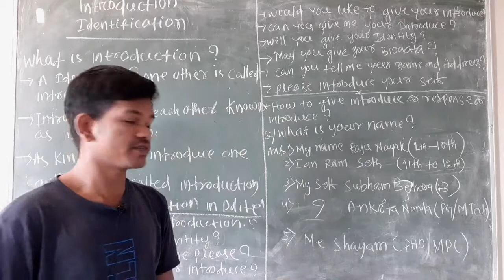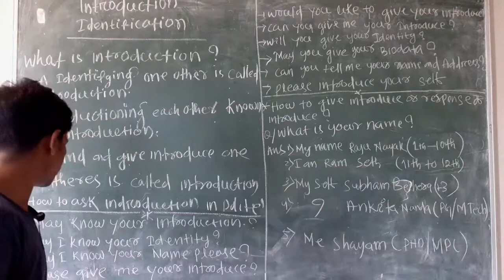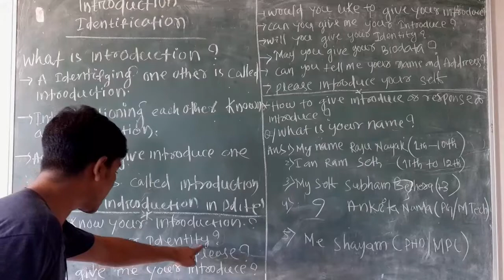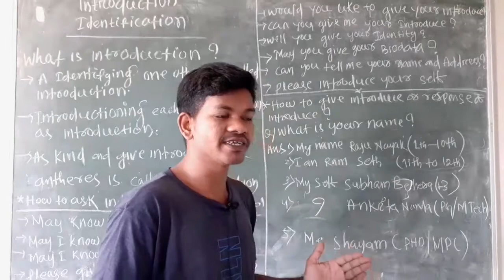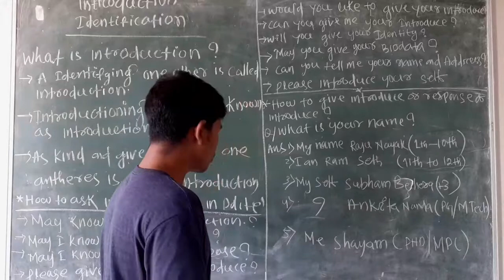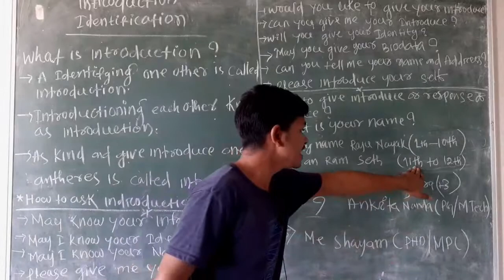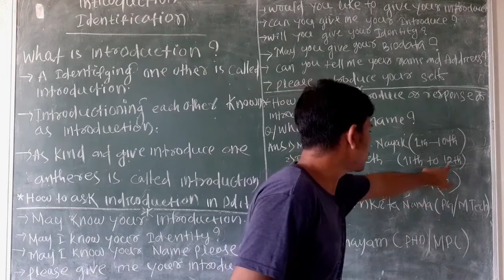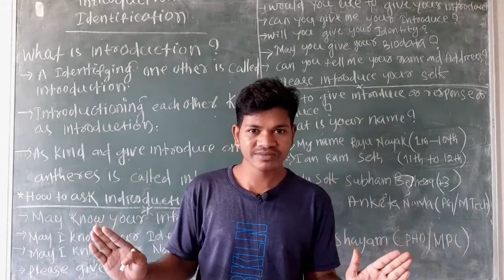introduction identification English grammar/ learning English/ spoken English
SSM ODIA YOUTUBE CHANNEL
Date 4/10/2021
introduction identification
English grammar
learning English
fundamental english
basic English
spoken English

english grammar
# spoken English